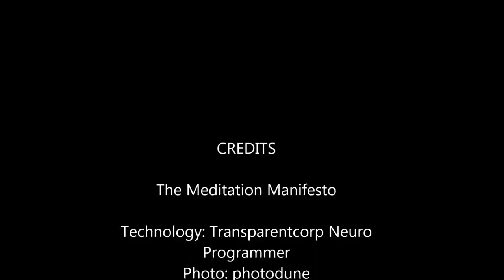Out of Body Experience Music. High Stage of Meditation. Binaural Beat Delta Wave.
Some people using this session may fall asleep, since it resembles the sleep induction sessions. It differs from sleep induction in that there is an upward ramp at the end to help bring you out of the Delta state before the session is completed.

Note that this session uses binaural beats with deep relaxation music with the back ground sound of rain.

!!! " Quality food + Good Exercise + Sleep Relaxation Tube  = A Peaceful Life "

!!! Peace.